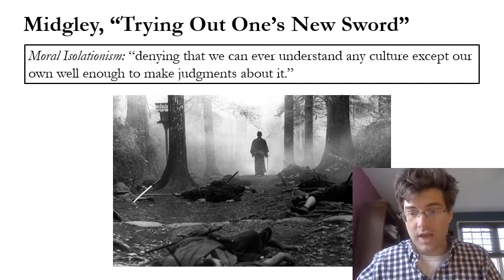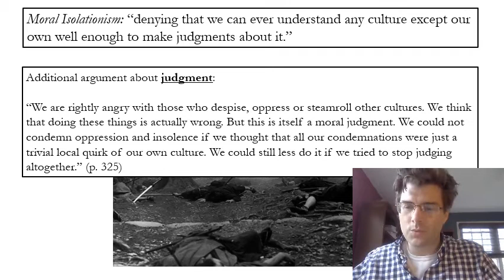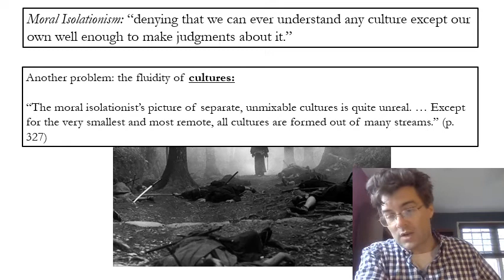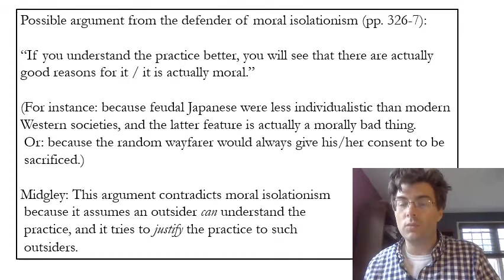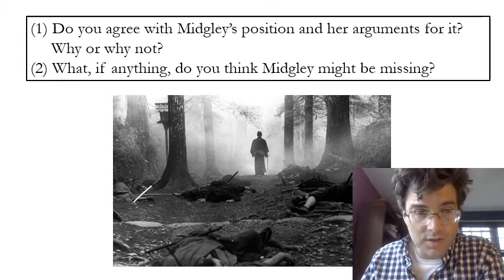Mary Midgley on Relativism - Part 3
Lecture for PHIL 242: Ethics for Engineers & Scientists at the University of Nevada, Las Vegas.
Citations from: Mary Midgley, "Trying Out One's New Sword" (1986), from Midgley, Heart and Mind: The Varieties of Moral Experience (Routledge, 1981), reprinted in Gordon Marino, Ethics: The Essential Writings (2010)
Image credit: Akira Kurasawa, The Seven Samurai (1954)